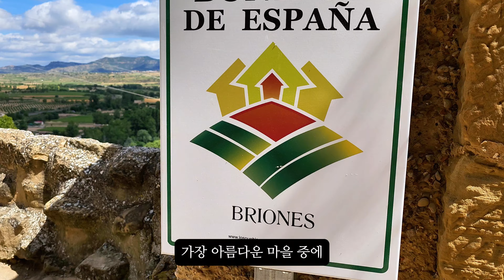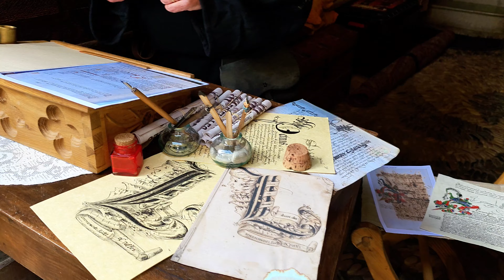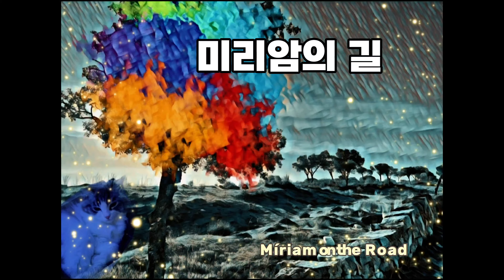축제는 바로 이렇게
스페인의 신나는 지역축제!